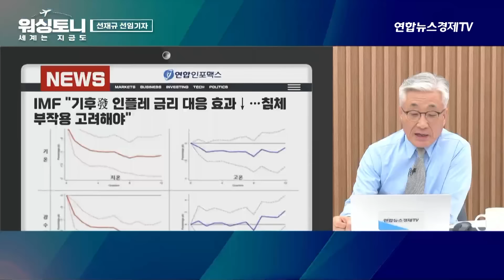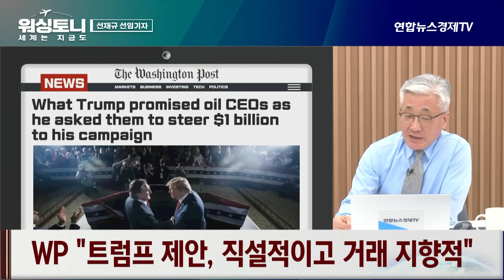트럼프, 석유회사 경영진에 '10억 달러 요구' "바이든 환경규제 폐지해 주겠다" (선재규 선임기자) ㅣ 워싱토니 240513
📚김준송의 '투자의 기술' 구매하기